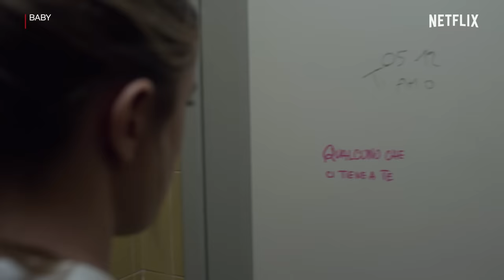La storia di Chiara e Niccolò in Baby | Netflix Italia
Lungo tutte e 3 le stagioni di Baby, una delle storie che più ci ha fatto emozionare è sicuramente quella tra Chiara (Benedetta Porcaroli) e Niccolò (Lorenzo Zurzolo). Andiamo a ripercorrere il rapporto di due dei personaggi più amati (e shippati) della serie, a partire dalle prime scene della stagione 1 fino all’ultimo episodio della stagione 3.

Mentre la polizia fa progressi e i loro segreti iniziano a emergere, Chiara, Ludo e Damiano affrontano labili dinamiche familiari e un imminente scandalo pubblico.